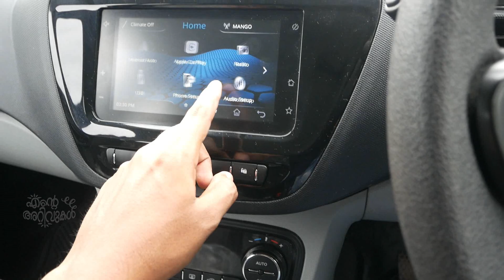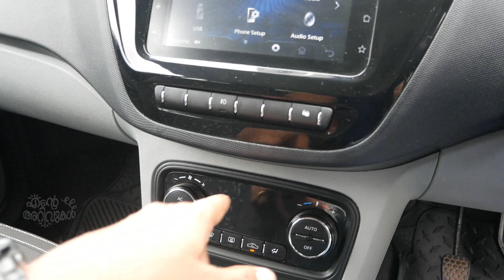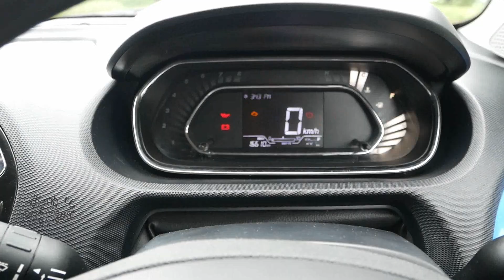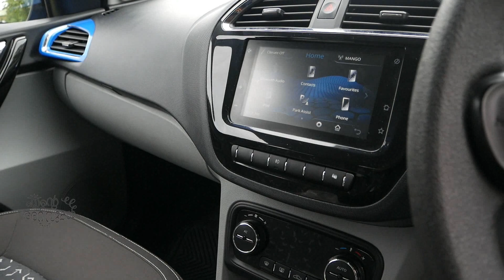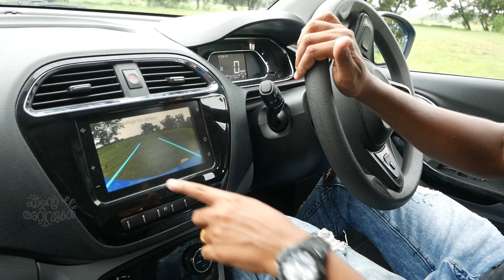Tata Tiago Facelift XZ+ BS6 2020 Detailed Review - Malayalam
2020 Tata Tiago Facelift BS6 Top Model Review - Latest Features, New Interiors | Tata Tiago XZ+ BS6
Sales / Test Drive : 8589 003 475

©NOTE : All Content used is copyright to ente arivukal™. Use or Commercial Display or Editing of the Content without Proper Authorization is not Allowed ✔

MALAYALAM YOUTUBER
MALAYALAM BLOGGER
MALAYALAM VLOG

Our Equipment's:.

അറിവുകൾ പകർന്ന്  നല്കാൻ ഒരിടം.ഇ പേജിലൂടെ നിങ്ങൾക്ക് ലഭിക്കുന്ന പുതിയ അറിവുകൾ ഷെയർ ചെയ്‌ത്‌ നികളുടെ സുഹൃത്തുകളിലേക്കും എത്തിക്കുക .
നിങ്ങക്ക് അറിയാവുന്ന അറിവുകൾ ഞങ്ങളുമായി പങ്കു വെക്കുവാൻ താഴെകാണുന്ന മെയിൽ ഐഡിയിൽ ബന്ധപെടുക.